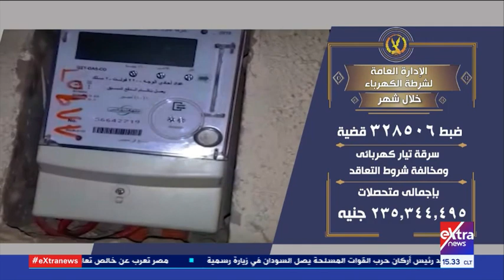غرفة الأخبار | الداخلية تعلن عن جهود أجهزة الوزارة على مستوى الجمهورية خلال شهر